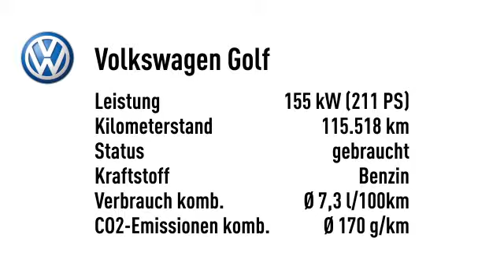Volkswagen Golf VI GTI*BILSTEIN*AUSPUFFANLAGE*UMBAU